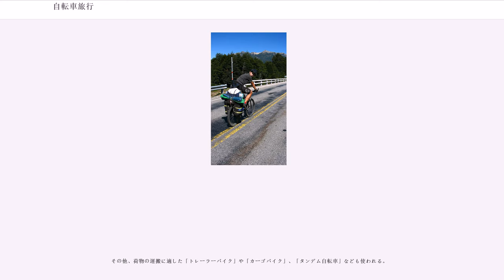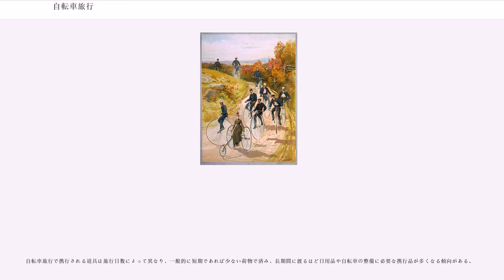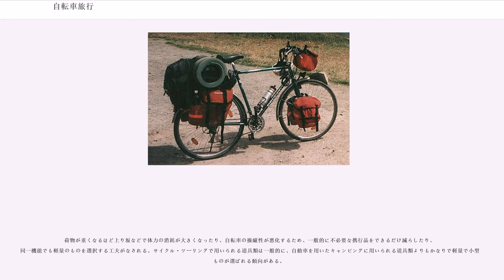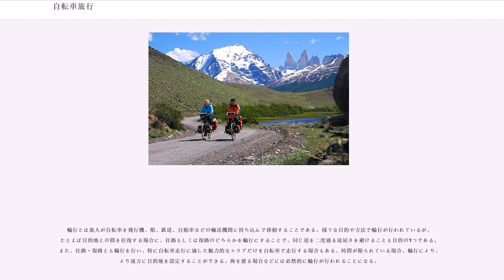自転車旅行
自転車旅行（じてんしゃりょこう、英:bicycle touring）とは、自転車を利用した旅のこと。

自転車に乗車して移動する以外に押したり担いだりして歩くことも含まれ、広義には旅程において鉄道・バス・航路を利用して自転車と共に乗り込んで移動する形態（=輪行）を含むが、自転車を自動車に積んで旅行をしながら、その旅程で自転車に乗るスタイルは含まない。

自転車旅行はサイクリングの一種である。サイクリングには次のような種類がある。

これらのうち実際には日帰りで行う短期のものから、何年もかけていくつもの大陸を横断、縦断したり、世界を一周するような長期間にわたるものまで様々な規模のものが自転車旅行（サイクル・ツーリング）と称されている。

自転車を手荷物として公共交通機関を利用することは輪行と呼ばれる。「手荷物料の無料化」など、諸制度の改善が進んだことにより、輪行も盛んになっている。

1878年にはイギリスで世界初のサイクリングクラブが誕生している。1898年にはヨーロッパの17か国が参加する国際組織が設立された。

1936年、「山口スポーツ車」が発売された。この自転車は現在の自転車とほぼ同じ機構で、後部にキャリアが付いており、ある程度荷物を積むことができた。しかし、太平洋戦争の影響で発展が止まってしまう。

1955年、「東叡号」が発売された。この自転車は日本版ランドナー第1号で、ドロップハンドル、革サドル、キャリアなどが付いており、現在のランドナーと比較しても大きな違いはない。当時はサイクリングブームの最中だったこともあり注目を浴びた。しかし、値段が高く、当時は旧一級国道すら舗装率は25%に過ぎないほどの未舗装路の多さや、自転車が低性能だったことが要因となりブームは終わってしまった。

1974年、ブリヂストンサイクルから「ロードマン」が発売された。この自転車の販売にあたっては、モデル自転車をベースにパーツなどを選ぶ方法を採用して流行した。他のメーカーもランドナーなどのツーリング自転車の生産を始め、自転車旅行が普及しはじめた。この流行は社会現象を起こし、夏には連日多くの人が自転車旅行に出かけた。子供用のツーリング自転車も販売された。学生の間でも人気となり、これらの自転車を通学に使う人も多く、特に高校生の自転車通学に使う自転車はその多くがランドナーだったといわれている。ランドナー以外にもスポルティーフ（舗装路を快走することを重点に考えたツーリング車）や、パスハンター（山道を走破することを重点に考えたツーリング車）なども流行した。

1980年代からはマウンテンバイクが流行しはじめ、ランドナーをはじめスポルティーフ、パスハンターなどの自転車の利用者は少なくなっていき、ランドナー用の部品メーカーの倒産や廃業が相次いだ。同じ頃、自転車旅行の宿泊施設として定番だったユースホステルの減少、無人駅での野宿（STB）規制の強化などにより、自転車旅行も衰退していった。

その他、荷物の運搬に適した「トレーラーバイク」や「カーゴバイク」、「タンデム自転車」なども使われる。

自転車旅行で携行される道具は旅行日数によって異なり、一般的に短期であれば少ない荷物で済み、長期間に渡るほど日用品や自転車の整備に必要な携行品が多くなる傾向がある。

日帰りのツーリングであれば、飲料水・財布・地図あるいは地図機能付きスマホなど最小限のものを小さなリュックサックなどに入れて背負うだけでも行うことが可能である。

一泊以上のツーリングでキャンピングを行う場合は、テントとシュラフ類が、自炊も行うのならばコッヘル・ストーブ（=小型コンロ）などの自炊道具も必要となり携行品は増える。

荷物が重くなるほど上り坂などで体力の消耗が大きくなったり、自転車の操縦性が悪化するため、一般的に不必要な携行品をできるだけ減らしたり、同一機能でも軽量のものを選択する工夫がなされる。サイクル・ツーリングで用いられる道具類は一般的に、自動車を用いたキャンピングに用いられる道具類よりもかなりで軽量で小型のものが選ばれる傾向がある。

携行しない物でも、病気に備えて予防接種をおこなったり事故に対する保険を結んだりと、何らかの事故に対する予防策を講じる方向もある。

長期の自転車旅行に特徴的な携行品は次のようなものが挙げられる。

輪行とは旅人が自転車を飛行機、船、鉄道、自動車などの輸送機関に持ち込んで移動することである。様々な目的や方法で輪行が行われているが、たとえば目的地との間を往...